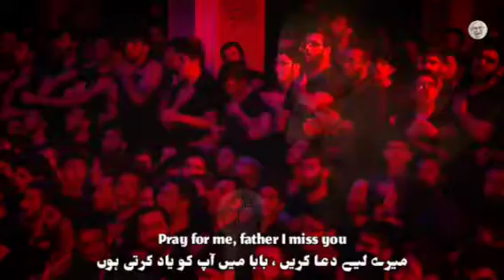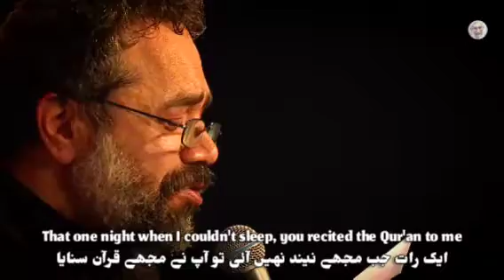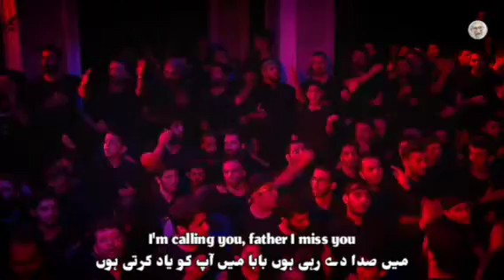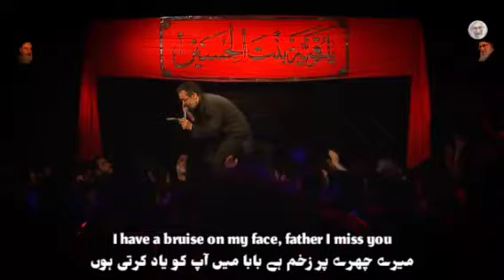حاج محمود کریمی | برام‌دعا كن بابا‌منم | Haj Mahmoud Karimi | 2021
Noha | برام‌دعا كن، بابا‌منم

Reciter | Janab Haj Mahmoud Karimi Sahab

Audio & Video | Fotros.ir

Eng & Urdu Translation | Aabid Raza

Venue | Raayatalabbas, Iran